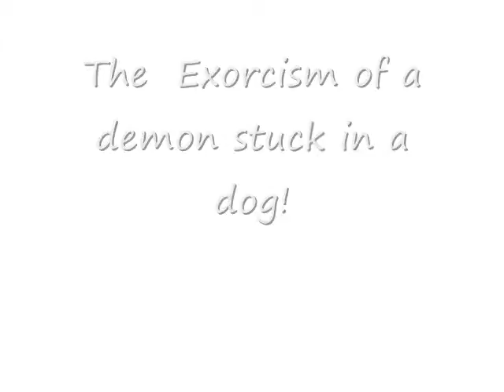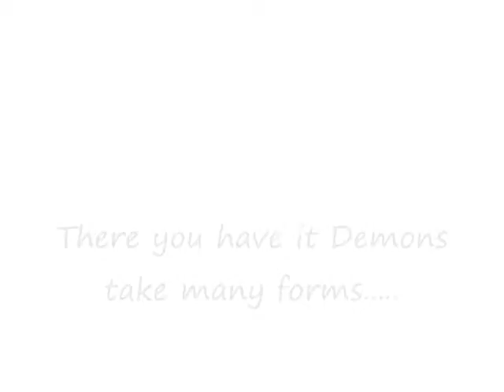K-9 Exorcism (Real)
me and my friends started an exorcism on a dog we thought was "possesed" and turns out we were right...